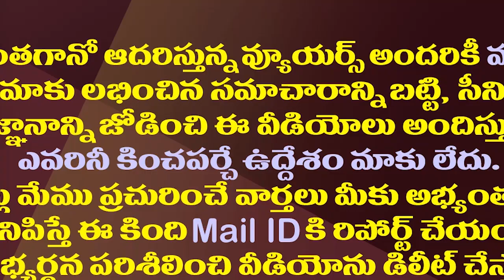చాన్నాళ్ల తర్వాత జగన్ విదేశీ పర్యటన..కారణం ఇదే| CM Jagan Will Be On A Foreign Tour With His Family